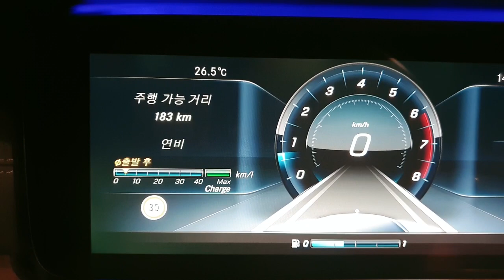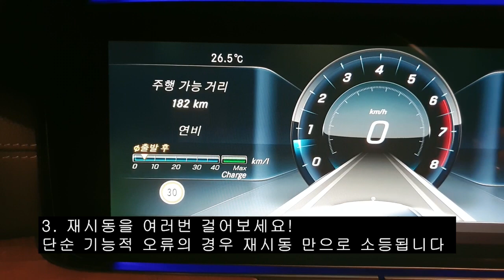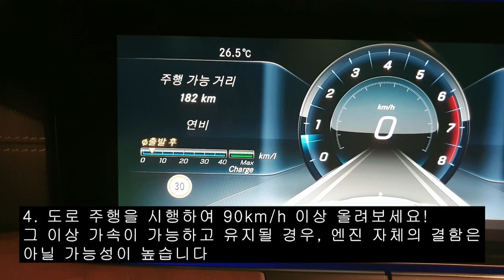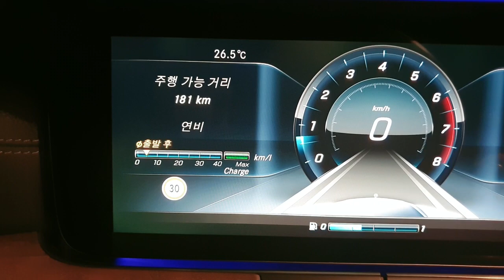센터 갔다 온지 얼마나 됐다고 엔진경고등이 또 떴어요..!! :: Benz E-class, Prepare when the check engine light is on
새차 뽑은지 얼마 안됐는데,
혹은 수리 받은지 며칠 되지도 않았는데,
혹은 아무 이상 없다고 몇 번을 확인한 중고차를 탄지 얼마 안됐는데

엔진경고등에 불이 떡하니 들어온다면 뒷목이 당기고
머리가 지끈지끈 아파오지요?

하지만 무작정 다시 센터에 들어가야 하는 것일까요?
수리 비용이 얼만데! 지난번에 얼마를 지불한건데!

단순 기능적 오류인 경우도 상당합니다.
몇 가지 경우를 알려드릴테니 이 경우엔 마음 졸이지 마시고
좀 더 여유를 가지고 주행을 해보세요^^
물론 경고등이 일주일 이상 안꺼진다면 센터 입고해 봐야 하겠지만요!